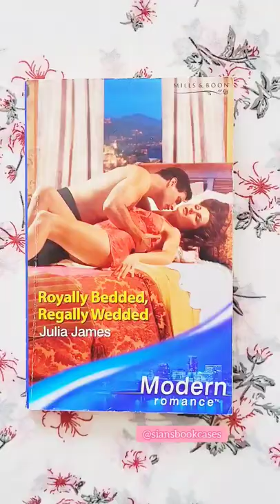Modern/Presents Romance Category Book Collection 2022 📚 ❤️